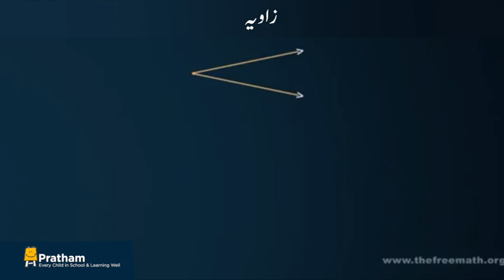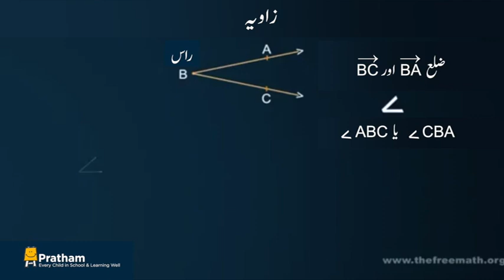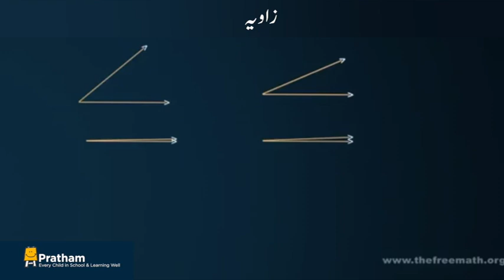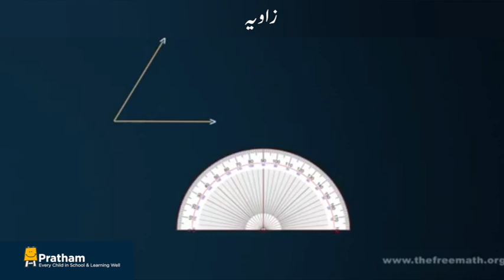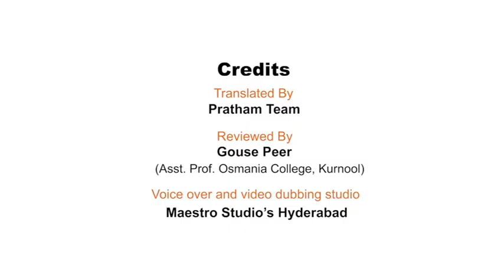Angle (Urdu) | زاویہ